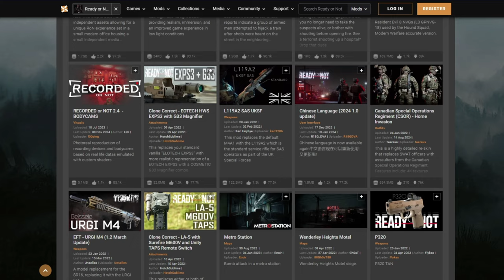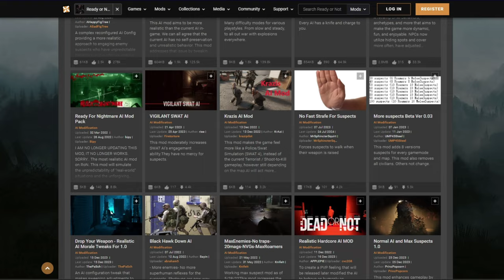my thoughts on READY OR NOT